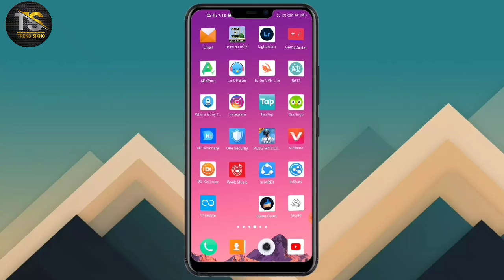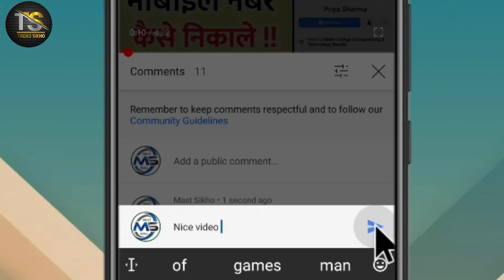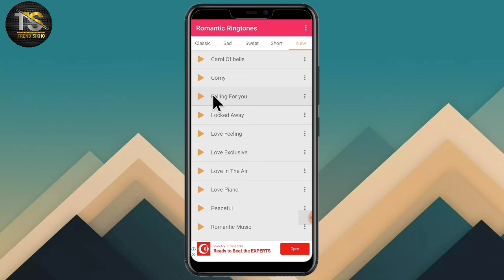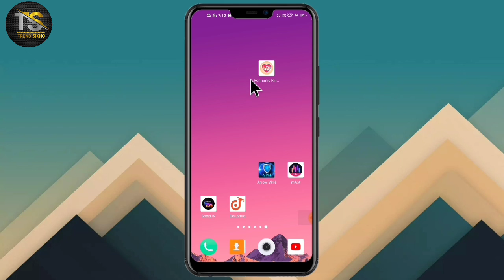Mast Ringtone New Punjabi ringtone new love ringtone Punjabi song ringtone2021 ringtones Arabic ring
New Punjabi Ringtone, New Punjabi❤️Love❤️Song Ringtone | Punjabi Sad Song Ringtone🎶Whatsapp Status

1.Thenks All Friends.😘Su.🥰😘